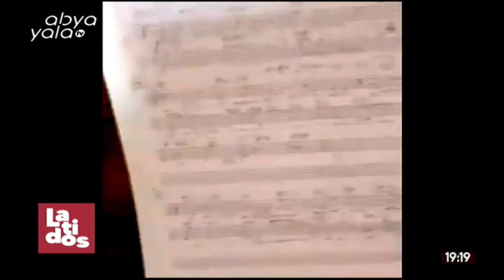Latidos|Presentación del disco: "La Hora del Asombro" este 16 de noviembre, 20:00 hrs., Teatro Nuna